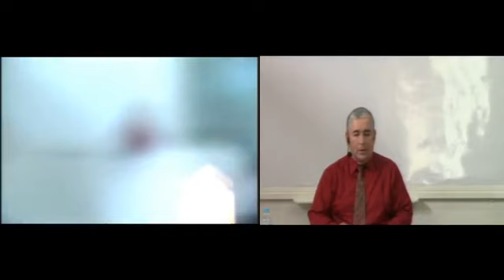Hno. Gerardo Estrella (La Esperanza Es Nuestro Mensaje De Gracia)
TDJSLP Domingo 22 De Junio 2014
Hno Gerardo Estrella De Monterrey N. L.